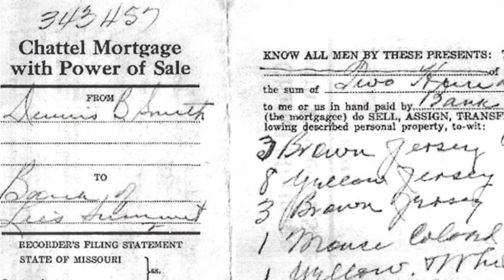Lee's Summit - The Old Reliable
In commemoration of the 150th birthday of our Lee's Summit branch.